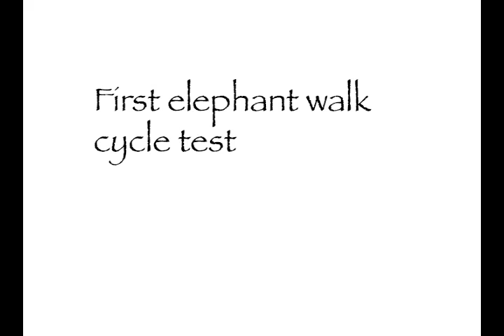Elephant walk cycle test